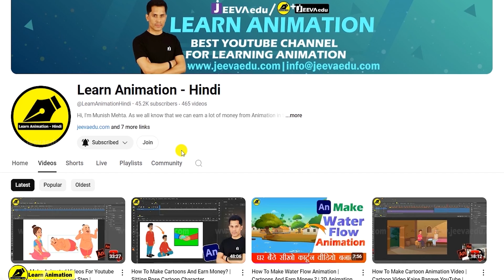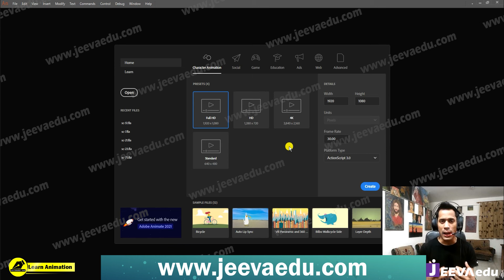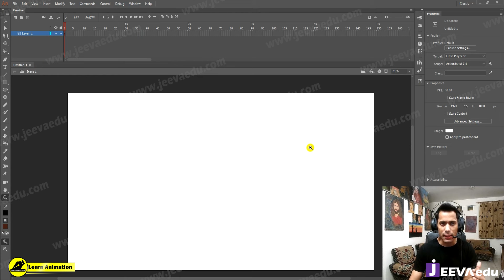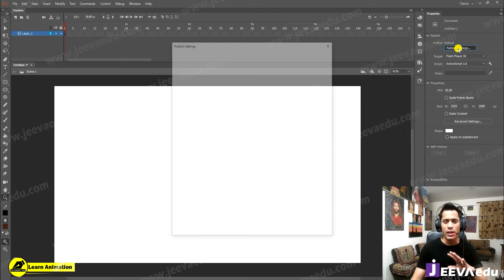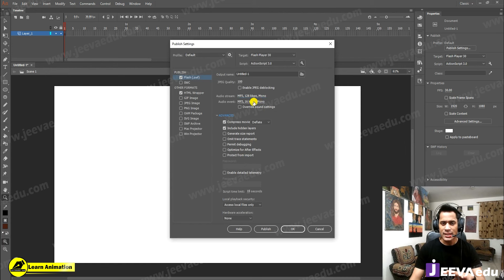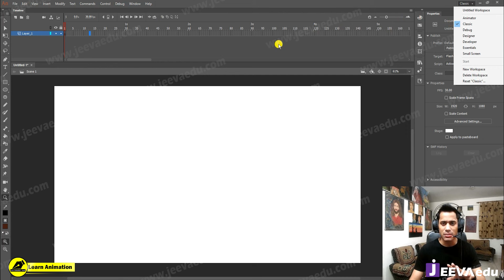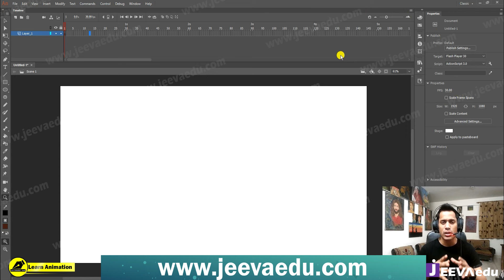What Is The Stage Size In Adobe Animate? | 2D Animation Step By Step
What Is The Stage Size in Adobe Animate?| What is The Price of Animate CC?   | Best Animation Software |  How can I make my own cartoon video? | Is Adobe Animate completely free? | What is the best cartoon video maker? |  best software for animation, 2d | Which Adobe software is best for 2D animation? | Is Adobe Illustrator for free? | What is Adobe Photoshop used for? | Is Adobe Photoshop for free? |  @LearnAnimationHindi @JeevaeduAfterEffects

queries👇
3d एनिमेशन वीडियो फ्री कैसे बनाएं?